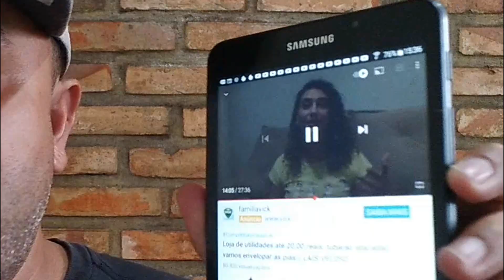LETÍCIA VELOSO e LAÍS VELOSO : O sucesso das irmãs de Minas incomodam a gordinha da deep web !!!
Laís veloso e Leticia Veloso o sucesso das irmãs de Minas encomoda a gordinha da batata na boca!!!

Este vídeo se trata das imãs :laís e Leticia Veloso, e o sucesso das irmãs está incomodando e gordinha feia rsrsrs